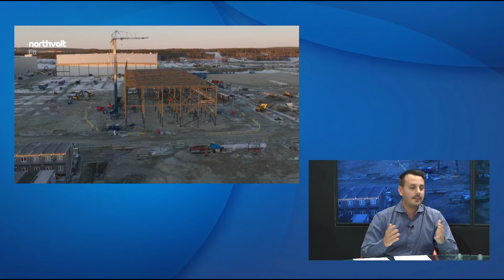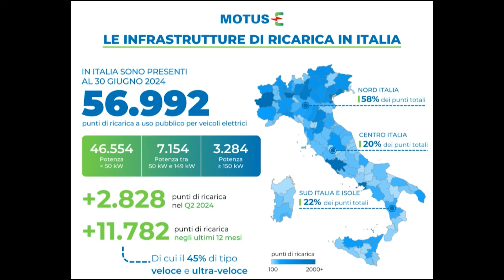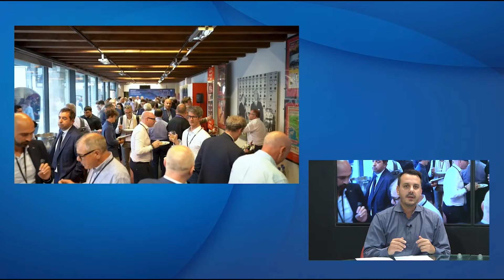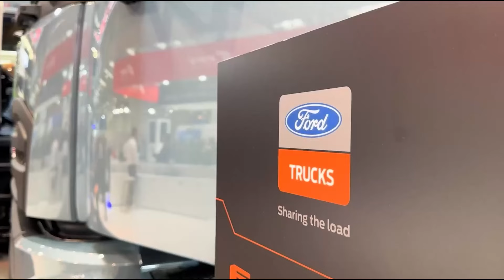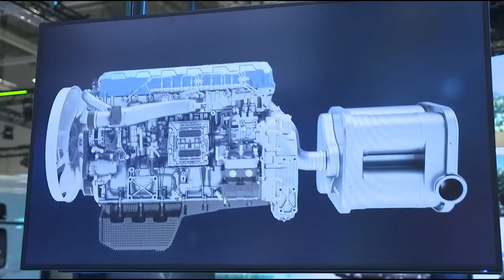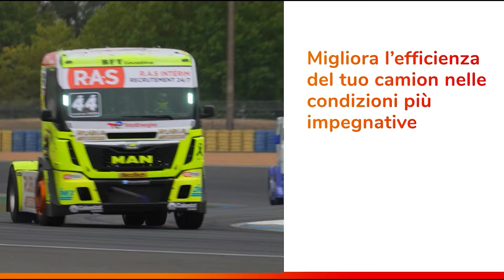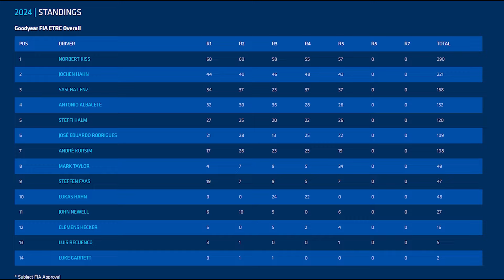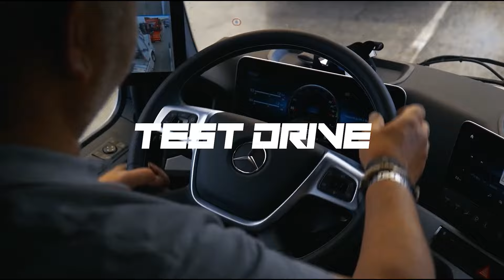FORMULA TRUCK - IAA DI HANNOVER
Nuovo appuntamento di Formula Truck 🚛 dopo la pausa estiva.
In questa puntata tutto, ma proprio tutto, sullo IAA di Hannover 💥
Ospite in studio Mauro Mosca di Rubia TotalEnergies.